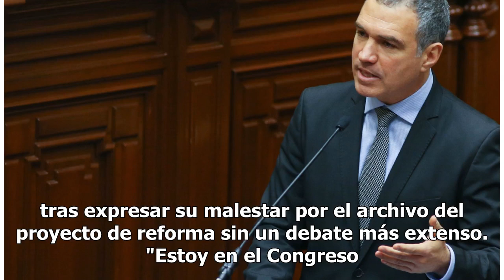Comisión de Constitución reitera invitación a Salvador del Solar y Vicente Zeballos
La presidenta de la Comisión de Constitución, Rosa Bartra (Fuerza Popular), informó a los miembros de este grupo de trabajo que está reiterando la invitación al primer ministro, Salvador del Solar, y ...